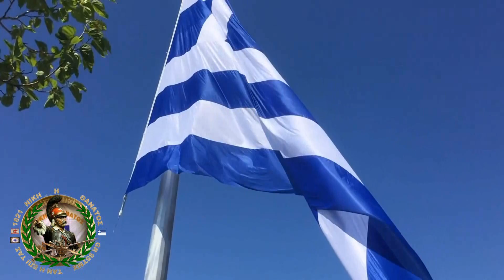δεν θα σε προδωσω ποτε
ορκιζομαι να φυλαττω πιστη στην πατριδα